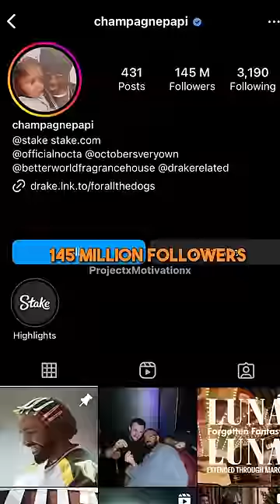Ronaldo vs Drake: Who's the Real Star?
Watch this video to decide who the real star is between Ronaldo and Drake. From their accomplishments, we can see who is better Cristiano Ronaldo or Drake. Let's compare these two icons and see if Ronaldo More Famous Than Drake.